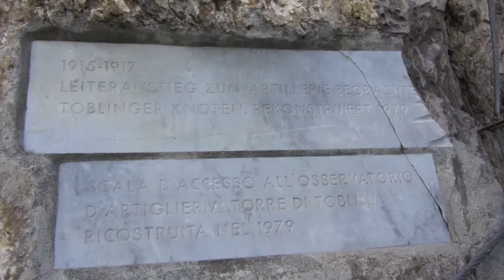Torre di Toblin dalla Valle Campodidentro - 11 sett. 2012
Dolomiti